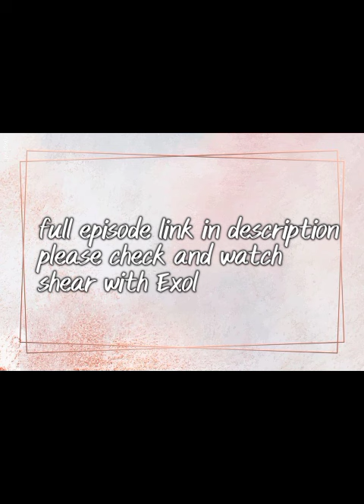EPI 2 Full Video Link in Discription|EXO's LADDER SEASON 4|Travel the World on EXO’s Ladder S4